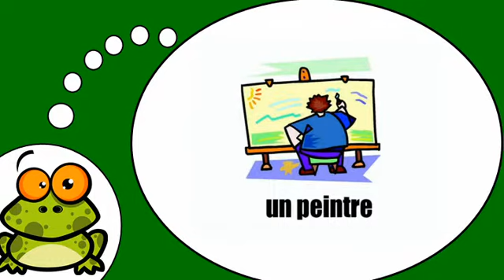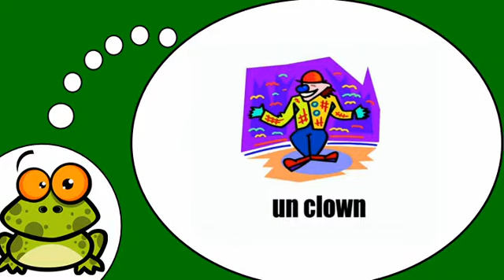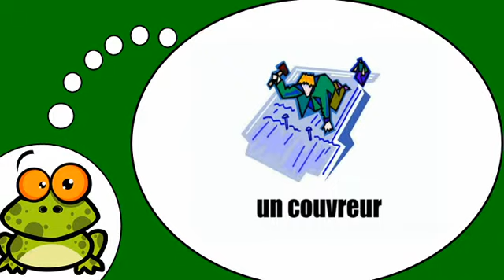Aprenda francês # Les professions = Vol1